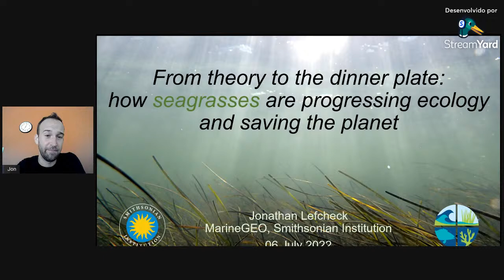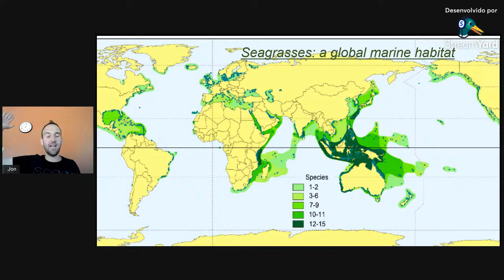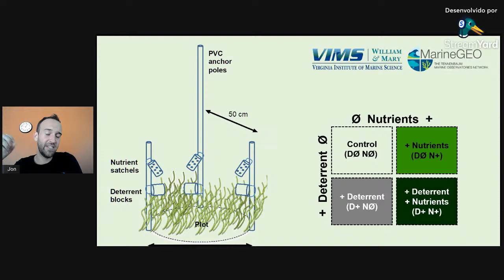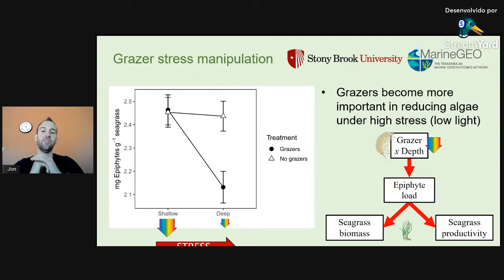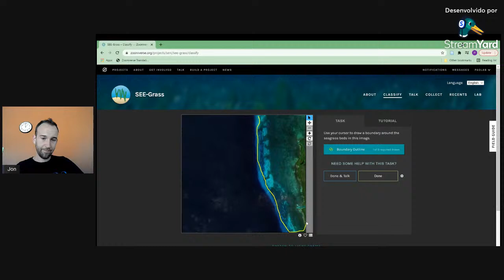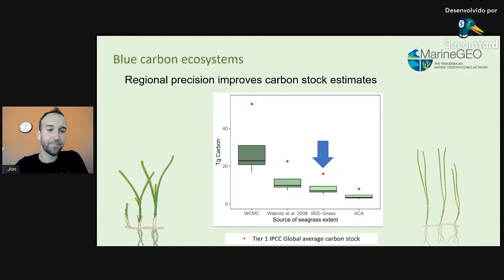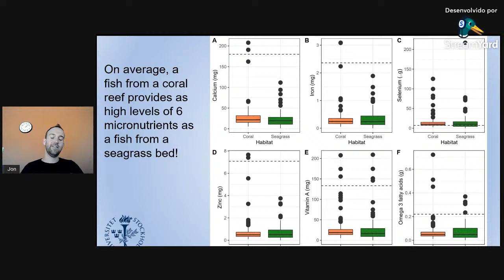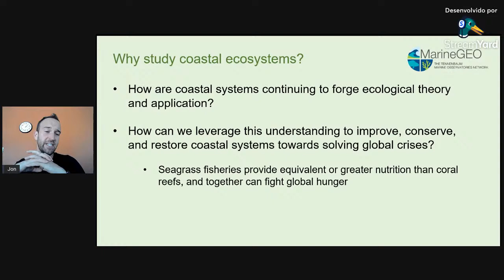From theory to the dinner plate: how seagrasses are progressing ecology and saving the planet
CEBIMário apresentado no dia 14/07/2022 por Dr. Jonathan Lefcheck (Smithsonian MarineGeo Programm)

Seagrass meadows are called “the forgotten ecosystem” by the United Nations Environmental Programme, but we are learning that they are incredibly important, both in sustaining healthy coastlines and also in promoting human well-being. Seagrasses have also been long-used as a model system to develop foundational ecological theory. In this talk, I explore how seagrasses are continuing to progress ecological theory by integrating concepts of facilitation into a long-standing paradigm of top-down control using a novel experimental manipulation. Next, I propose that a better understanding of seagrasses and their distribution across the globe can improve our ability to combat climate change. Finally, I examine the underrecognized role that seagrass meadows have in promoting healthy diets in developing nations, illustrating the multifaceted relationship that these ecosystems have with humans.